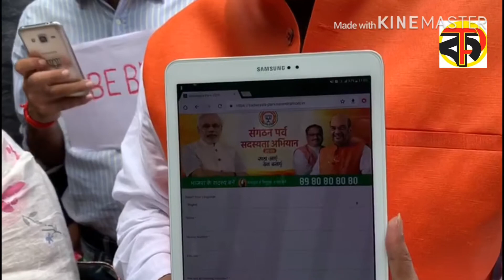Mukul Roy on SADASYATA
Mukul Roy present at launching of BJPs SADASYATA aviyan and briefing about the app